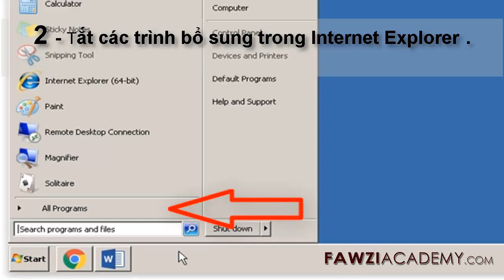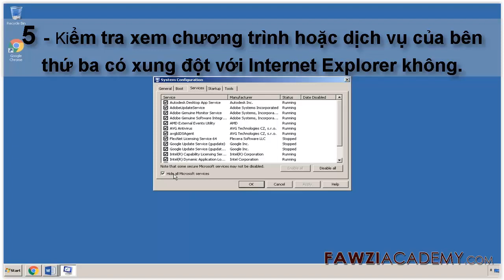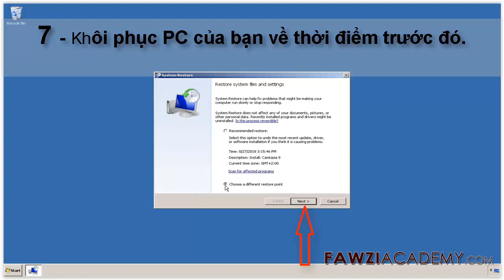VE _ trình duyệt web ie lỗi - cách khắc phục ỗi không thể truy cập trang web này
Giải thích làm thế nào có thể sửa chữa thám hiểm internet. Bao gồm nhiều lý do làm thế nào để sửa chữa internet explorer đã ngừng hoạt động? tức là không thể hiển thị trang web

Nhấn vào đây để truy cập trang web FawziAcademy.

Fawziacademy sử dụng google dịch như và google dịch ứng dụng để dịch & giọng nói